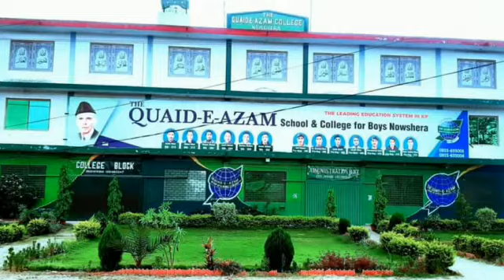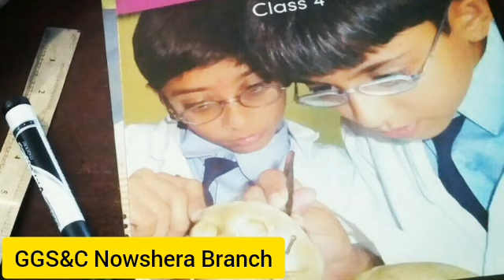Unlocking Excellence: Quaid-e-Azam Group of Schools and Colleges Nowshera Branch.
Welcome and thank you for joining us.
Discover the innovative approach to education at Quaid-e-Azam Group of Schools and Colleges in Khyber Pakhtunkhwa (KP), Pakistan."
"Innovative Education:
Explore a dynamic learning environment that fosters creativity, critical thinking, and problems solving.
Tailored educational strategies for optimal student engagement and growth."
"Assessment Structure:
Embrace a comprehensive assessment system with weekly, biweekly, and monthly evaluations.
Term exams designed to measure holistic understanding and progress."
"Teacher Excellence:
Meet our dedicated and highly experienced teaching staff.
Introducing the concept of the 'Teacher Binder' - a tool for effective lesson planning, tracking student progress, and ensuring personalized learning."
"Calligraphy Education:
Immerse in the art of calligraphy as an integral part of our curriculum.
Unleash creativity through the aesthetics of fine writing and cultural appreciation."
"parents teacher Collaboration:
Emphasize the importance of a strong partnership between parents and teachers.
Regular communication channels for updates on student performance and overall well-being."
Highlight a diverse range of extracurricular activities promoting holistic development.
Sports, arts, and community engagement for a well-rounded educational experience."
"Success Stories:

Share inspiring success stories of our students.
Demonstrate the positive impact of our innovative education system.
"Thank you for your time. Together